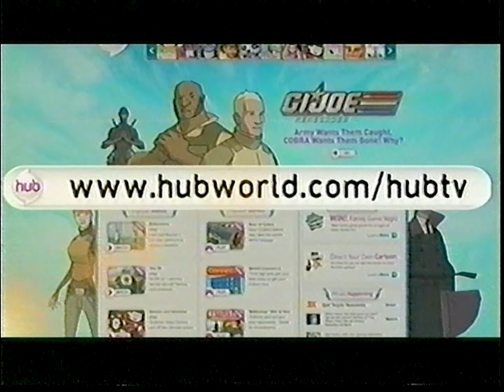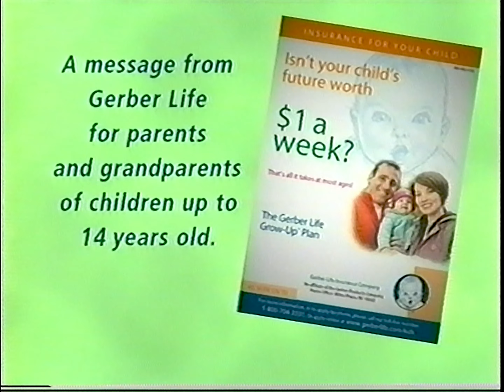The Hub Promos and Commercials (October 16, 2010)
Here's a blast from the (recent) past! Seven minutes of The Hub (now Discovery Family) commercials! Believe it or not, I somehow managed to find out about this at the time it was fresh off the rebrand from Discovery Kids, and became a regular riiiiight before this recording was made (I only watched Pictureka and whatever show that came afterwards, I think it was the Men in Black series). This was taped when there was just ONE episode of My Little Pony: Friendship is Magic, THAT should tell you how early this footage is.

Recorded during Pictureka!, you got ads for video games like EyePet, Invisimals, and a stunning number of Paper Jamz commercials. Also the stupid Gerber Life ad! I don't know why I stopped recording when I did (especially since that meant I skipped over the Penguin Prize Hunt, my favorite part of the show), but what are you gonna do about it. I don't even remember recording this